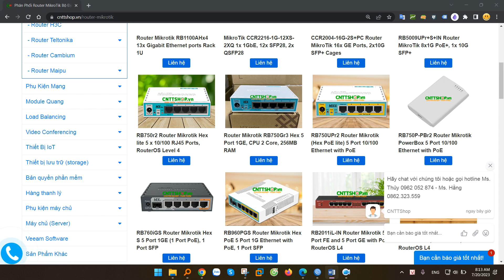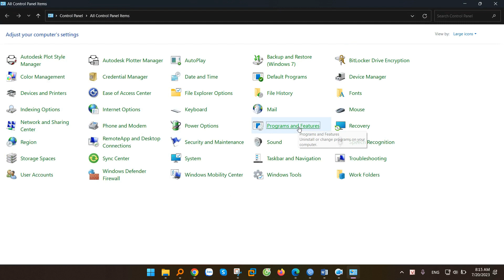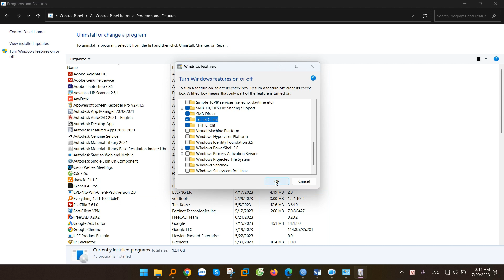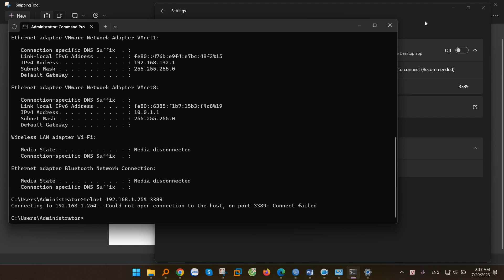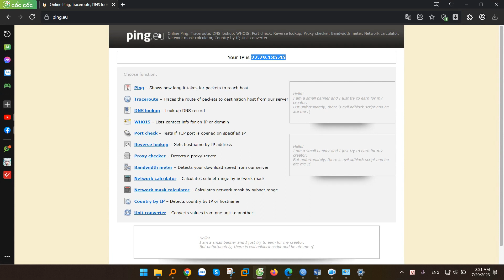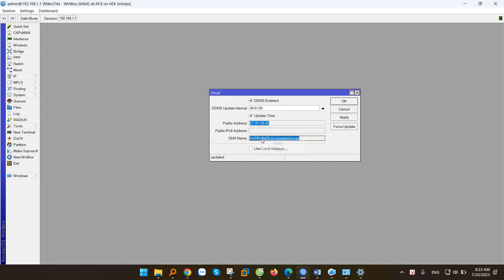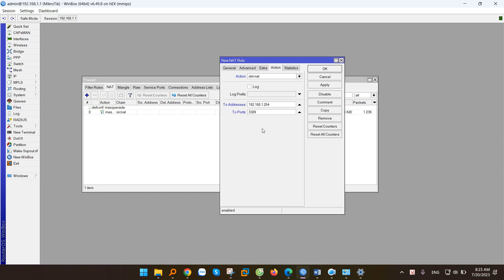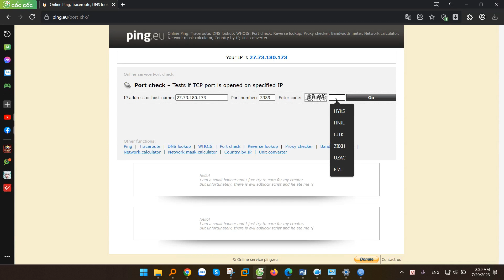Hướng dẫn cấu hình NAT Port (Mở Port, Port Forwarding) trên Mikrotik với IP WAN Động hoặc Tĩnh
Hướng dẫn cấu hình NAT Port, hay còn gọi là mở port hoặc Port forwarding cho camera, website, sql... trên Router Mikrotik với cả 2 trường hợp IP WAN động hoặc tĩnh với tính năng Cloud trên Mikrotik. Trong thực tế thì khi chúng ta cần public 1 dịch vụ nào đó như 1 website, camera, SQL... thì chúng ta sẽ cần phải mở port để người dùng có thể truy cập được từ internet thông qua IP WAN.

00:00 Giới thiệu
00:10 Mô hình
01:00 Kiểm tra dịch vụ trong LAN
03:40 NAT Port với IP WAN là IP Tĩnh
05:30 NAT Port với IP WAN là IP Động

Công Ty TNHH Công Nghệ Việt Thái Dương